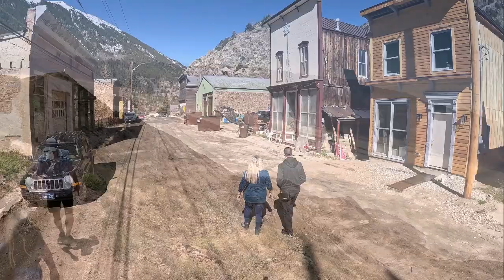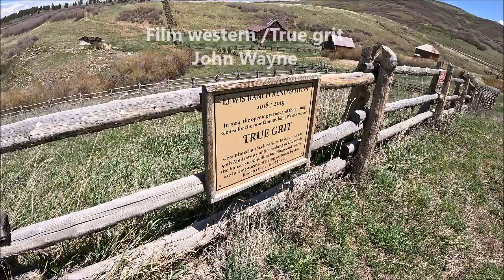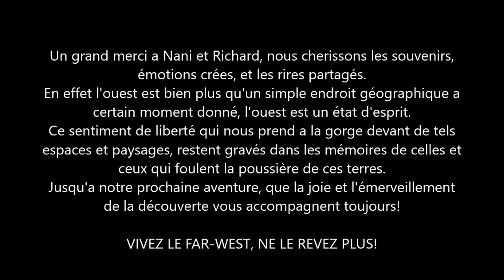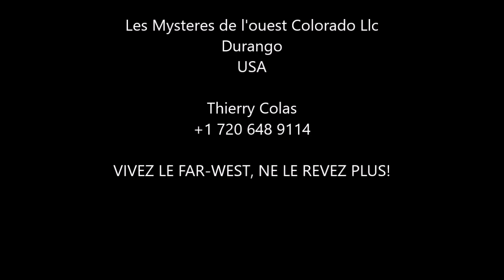LES MYSTERES DE L'OUEST COLORADO LLC / SUR LES TRACES DE JOHN WAYNE / ROAD TRIP DENVER- LOS ANGELES